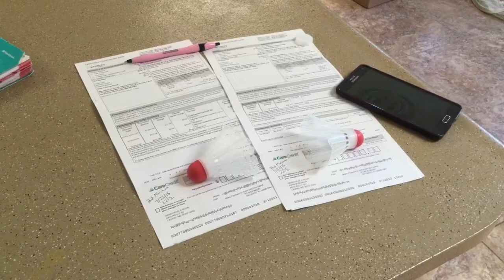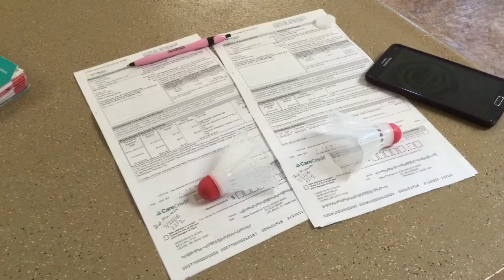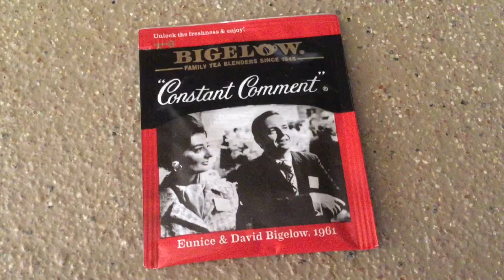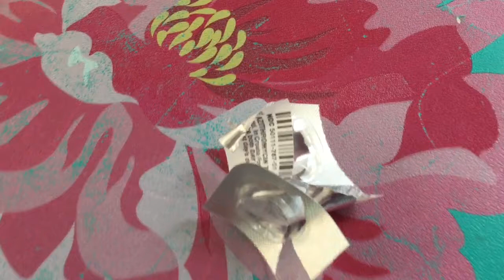Rohn Vlog 105| At Home with Kids & Recovering from Bronchitis